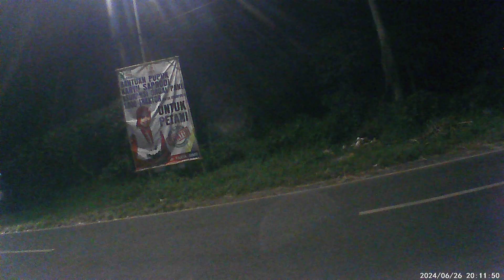🔴 Traveling #2024#0626#004 dashcam_id event traveling roadview trip story (5)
Peringatan:
 * Hari Internasional Menentang Penyalahgunaan Narkoba dan Perdagangan Gelap
 * Hari Ahli Kecantikan Nasional
 * Wuku Kulawu dalam penanggalan Jawa
 * Pasaran Wage dalam penanggalan Jawa
Peristiwa:
 * Pertandingan Euro 2024: Inggris vs Slovenia dan Denmark vs Serbia (02.00 WIB)
 * Pertandingan Euro 2024: Ukraina vs Belgia dan Slovakia vs Rumania (23.00 WIB)
Informasi Lainnya:
 * Kalender Jawa: Rabu Wage, 18 Besar 1957, Tahun Jimawal, Windu Sancaya
Sumber:
Apakah ada hal lain yang ingin Anda ketahui tentang tanggal 26 Juni 2024?